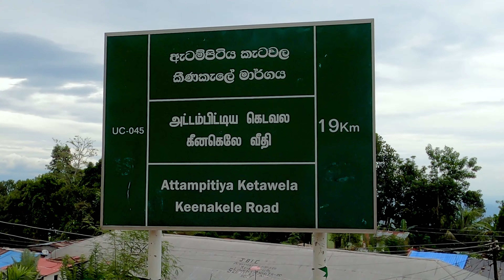Narangala Night Camping 2021| Dee Walkers | How to travel Narangala Sri Lanka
Hello Friends

Narangala, a mountain peak (The golden peak) with a most splendid surrounding which is situated in Uva province, Badulla district. And it is the second highest mountain in Uva province which is second only to Namunukula mountain.The shade of light golden colour that can be seen from Narangala peak at a distance is the reason why it owns the name Narangala the golden peak.

NARANGALA THE GOLDEN PEAK

Narangala the golden peak consists of two sections (upper section and section part). When you reach the upper section of the Narangala mountain you will be able to witness the most exceptionally beautiful sceneries you have ever come across in your life. If you could reach there in the early morning you will be able to catch a glimpse of the wonderful sunrise Nayabadda Madolsima area, Poonagala area on one side and the Idalgashinna and Haputale plateau, Namunukula mountain range and also Horton Plains Randenigala reserve on the other side.

ROUTE

If you are coming from Badulla or Bandarawela you will have to come to Hali Ela town first. From Hali Ela Town you have to travel through Kandegedara Road till you come across Kinakale Small town. Then you can Park your Vehicles near the old tea factory and start hiking Narangala. There are footpaths and steps where you can use to reach the peak and also you will find protective iron fences in some dangerous places.

IMPORTANT

Not advised for children and not recommended taking kids along.

Due to heavy Wind on the peak and the lack of protective fences in most places, have to be careful when observing.

Take plenty of water and also food if necessary because there’s no any supply of water at the top of the peak.wetake too 1L bottles each .

You may come across heavy steps and difficult places, therefore, a suitable pair of shoes (boots) and a suitable dress is recommended.

  Please be kind to put trash to bin or do not brong litter to this sacred ground .take only memories! , leave only footprints !

FAQ

WHAT IS THE HEIGHT OF NARANGALA?
About 1527m
CAN WE TRAVEL BY BUS TO REACH NARANGALA?
Yes,you can reach up to Kinakale town by bus and then on you can walk.
HOW IS THE WEATHER AT THE TOP OF NARANGALA?
Most of the times the weather is normal and it’s dangerous to hike if it is the rainy season.
WHAT IS THE BEST TIME TO HIKE NARANGALA?
Morning is the best time to hike Narangala because the sun is crucial in the day.
DO WE HAVE TO PAY FOR HIKING NARANGALA?
No there’s no any payment needed.
IS IT SUITABLE /ALLOWED FOR CAMPING?
Yes, but you have to carry water and other supplies.

shear
My channel